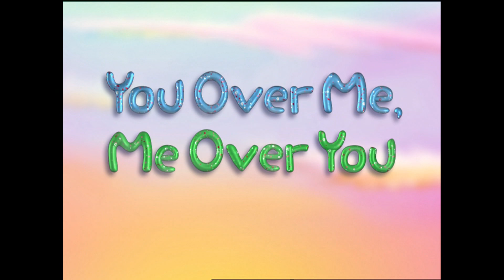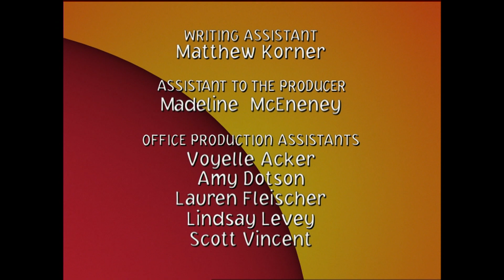A Little Curious - 27 - Over Under Balance